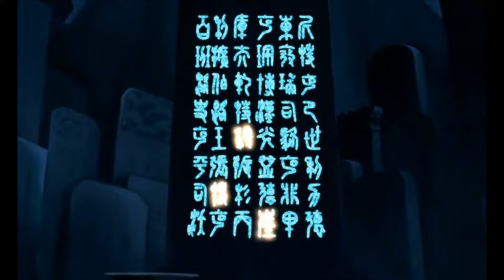Mulan: Los ancestros de la familia